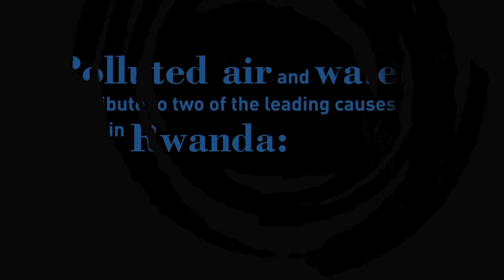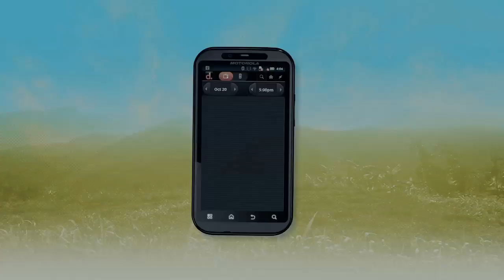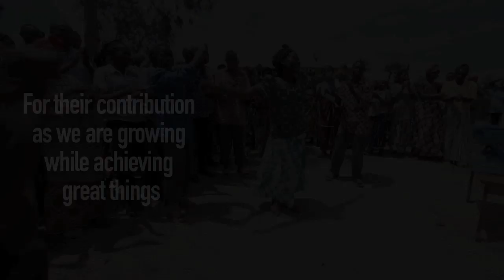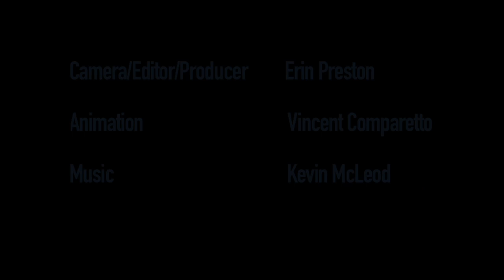DelAgua Health - Rwanda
DelAgua Health will distribute point of use water treatment and high efficiency cookstoves to approximately 3 million residents covering all 30 districts of Rwanda, targeting Ubudehe (village) categories 1 and 2, the government recognized poorest 30% of the country.